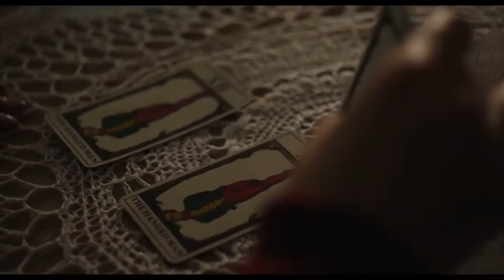Ширли - ¦ Английский Трейлер ¦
• Дата выхода: 25 января 2020 года
• Дистрибьютор:
• Страна: США
• Оригинальное название: Shirley
• Жанр:  Триллер, драма, биография
• Режиссер: Жозефин Декер

• Актеры: Элизабет Мосс, Логан Лерман, Майкл Стулбарг, Одесса Янг

Известная писательница романов ужасов находит вдохновение для следующей книги, когда в дом по соседству переезжает молодая пара.